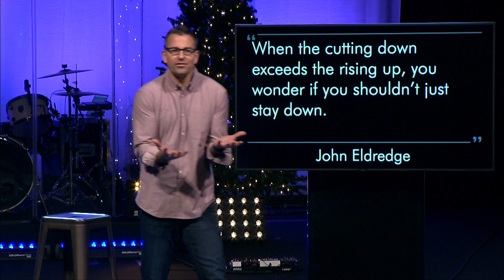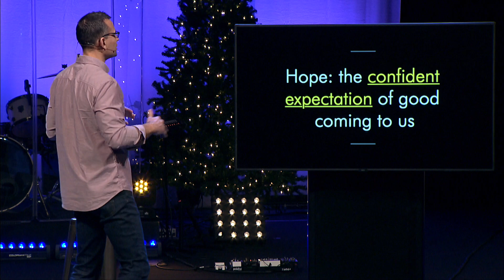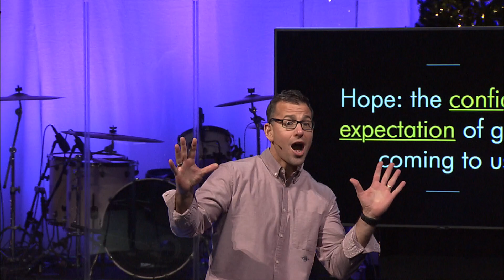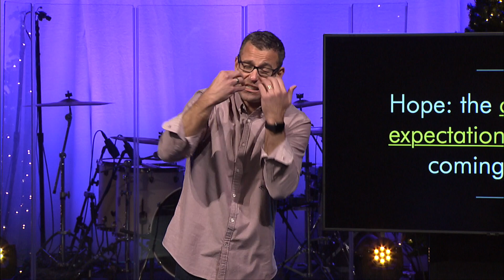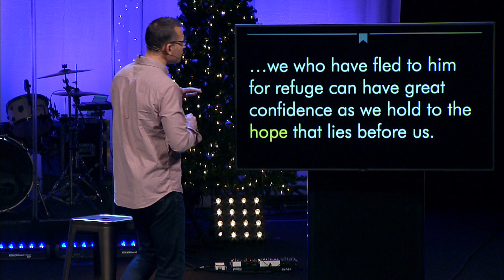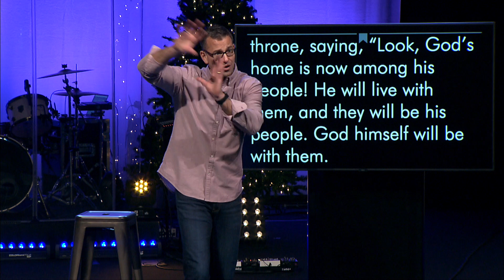No More Pain | Hope Of Heaven | Pastor Danny Anderson | Emmanuel Church Online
Talk Description:
Hope is the confident expectation of good coming to us. Join us for week one of our Hope of Heaven series as Pastor Danny shares how putting our hope in heaven can remove pain.

About Emmanuel:
We exist to see people come to Christ and grow in Christ.